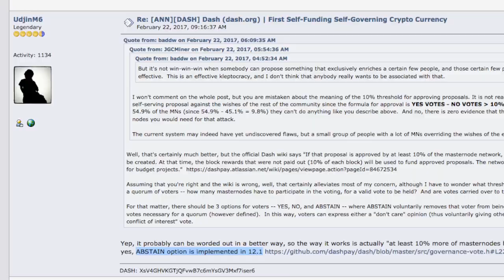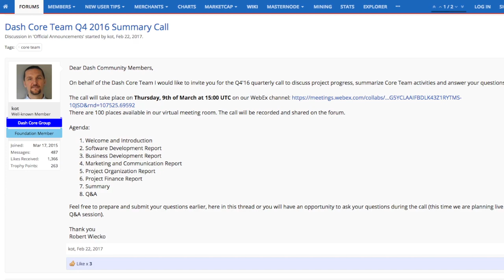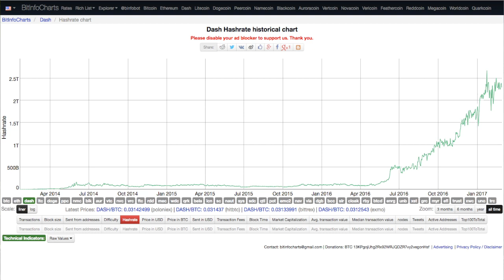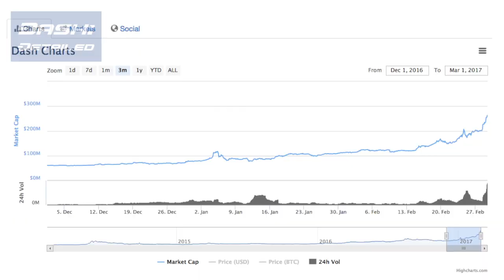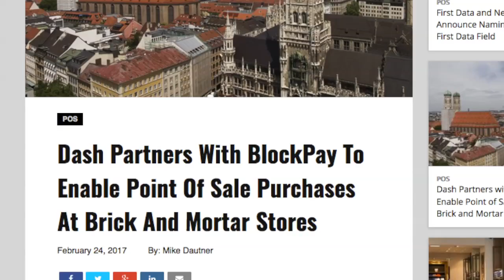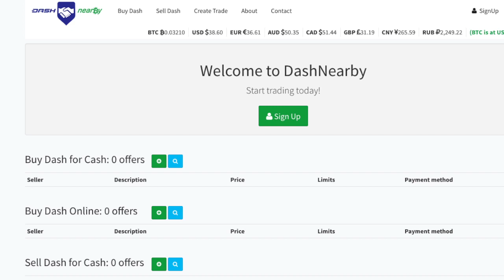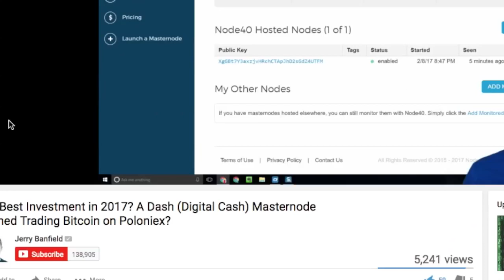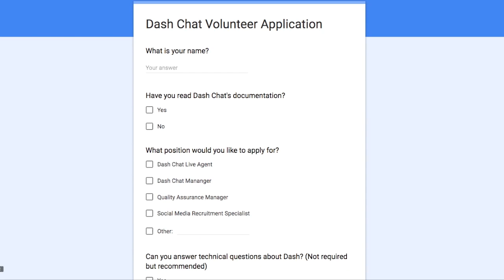DASH’s. Best. Day. Yet. | DASH: Detailed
Get all that's new in Dash news: headlines, developments, price movements, network stats, and more. Host Amanda B. Johnson brings you DASH: Detailed.